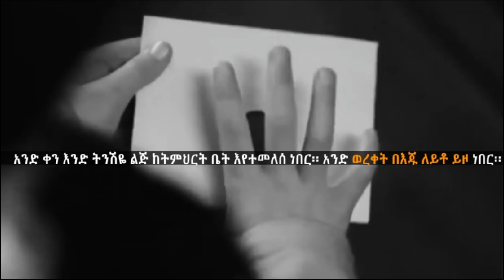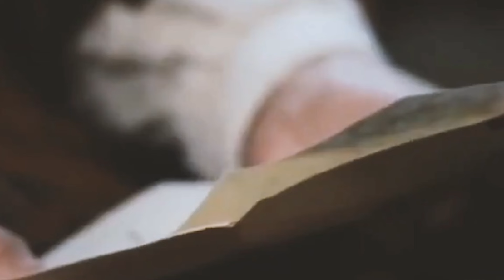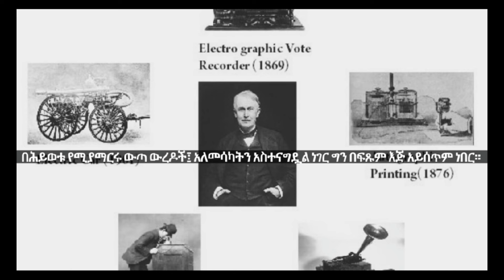እዚ መገረሚ ዝኾነ ታሪኽ ሂወት ብዙሓት ሰባት ዝቀየረ @DadiMami @neshnesh_show @kezahta#eritreancomedy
Welcome to Ezana Business! eritrean artist in ethiopianew eritrean